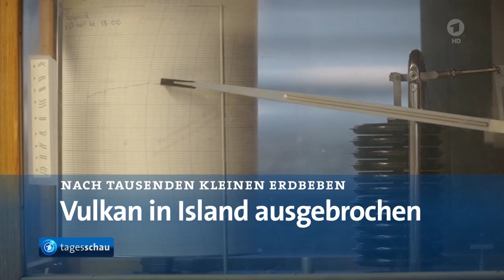Tagesschau: 20.03.2021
(C)Tagesschau: 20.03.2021   , Rechte liegen dort